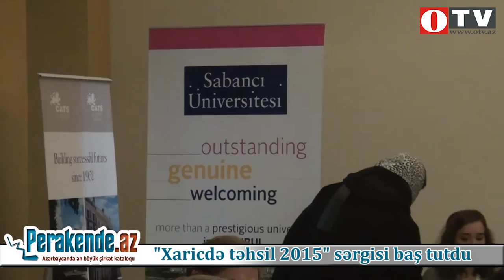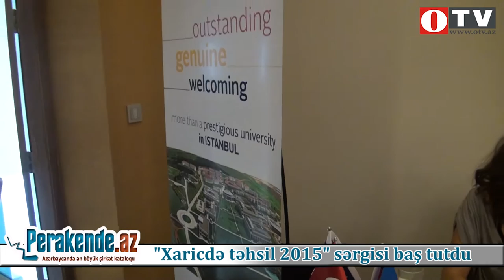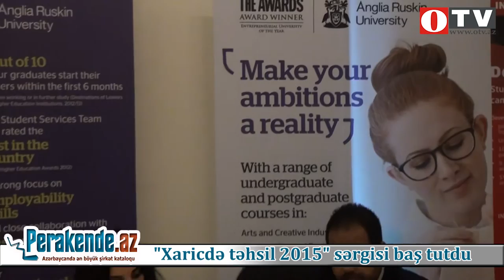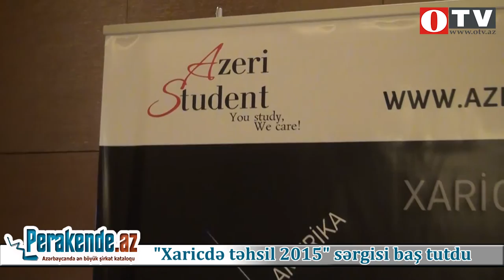"Xaricdə Təhsil 2015" sərgisi baş tutdu